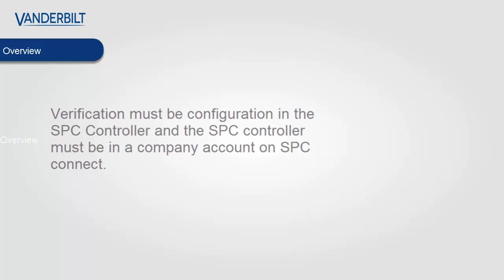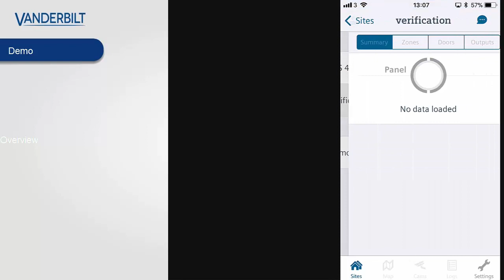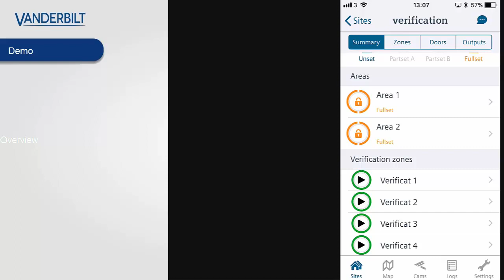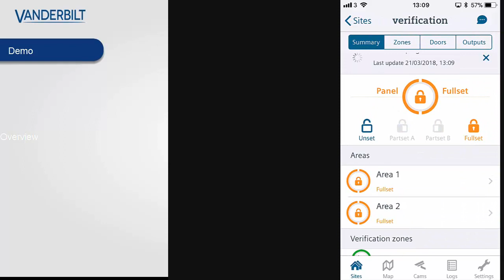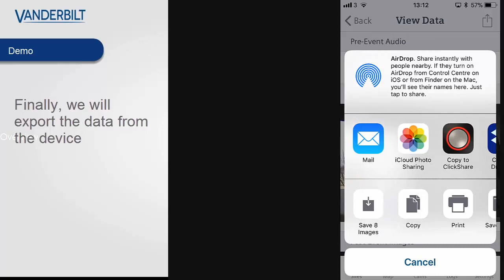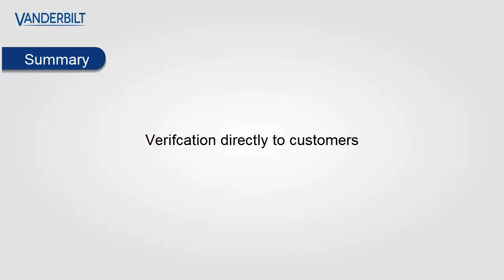SPC Connect - Alarm verification to mobile device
SPC Connect will now offer the support of alarm verification directly to the mobile device, users will be able if configured to view images and audio

This is presented as an update to the functionality of SPC Connect  for an overview of SPC Connect please use the following link

The Vanderbilt SPC intrusion system offers systems ranging from 32 inputs/zones to 512 inputs/zones and from 2 doors to 64 doors. The SPC6000 series can also offer support for up to 2,500 users which can be used as both intrusion and access users.

To learn how to start an SPC system the SPC start guide will show how to get started with SPC

To Arrange a demo or for more information about Vanderbilt please